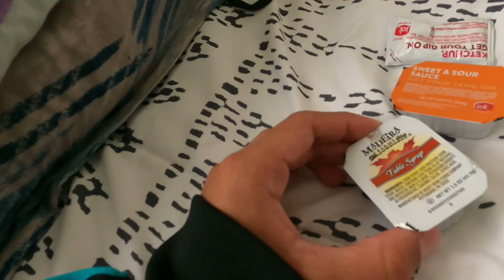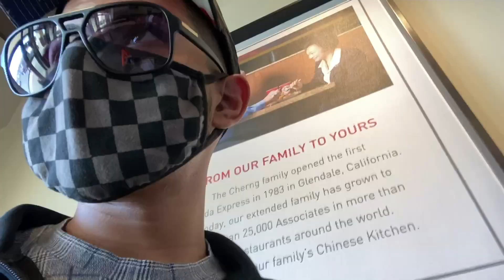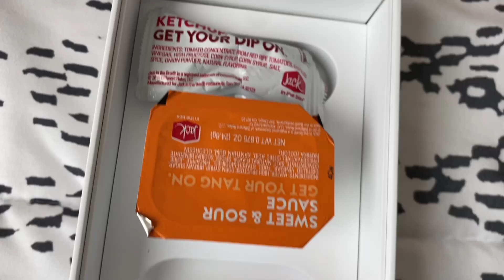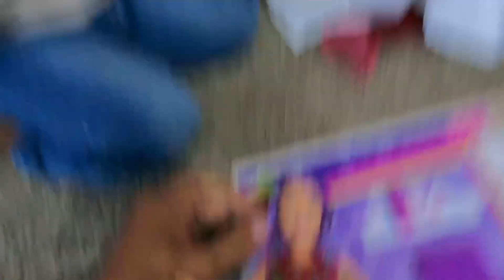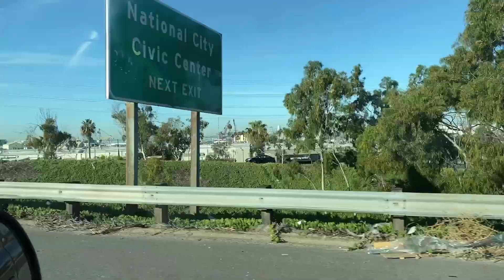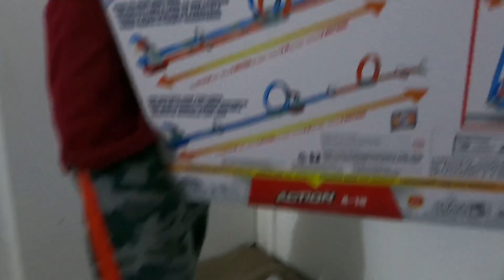Abriendo lo regalos de navidad 🤩🎄